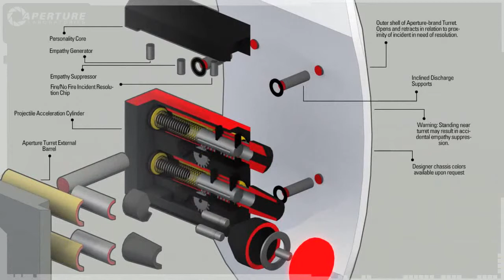EraHier.sk ► Portal2 - Investment Turrets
Portal 2 je dlhoočakávaným pokračovaním úspešnej FPS hry Portal, v ktorej je hráč postavený do úlohy pokusného králika, ktorý sa snaží uniknúť z laboratórií Aperture Science pomocou portálovej zbrane.

V tomto videu nám Aperture Laboratories predvádza svoje automatické veže, ktoré sa môžu stať predajným hitom.